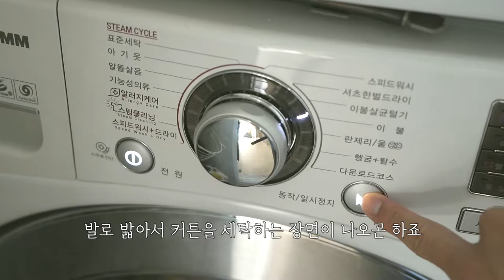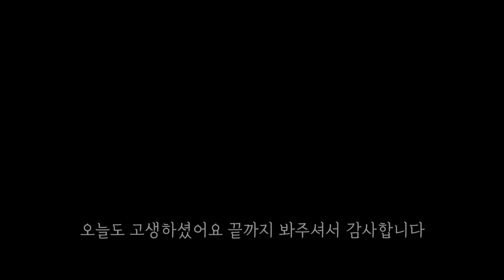Sub) Cleaning curtains and windows to prepare for the winter | Clean with me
Before the cold wind blew, I mustered up the courage to clean.
It's a curtain that controls the sunlight in my house and a window that connects to the world.

It takes a lot of work and the cleaning votes aren't that big of a deal.
Let's at least recognize each other.

I support your tiring day today.

* This video does not include advertisements.